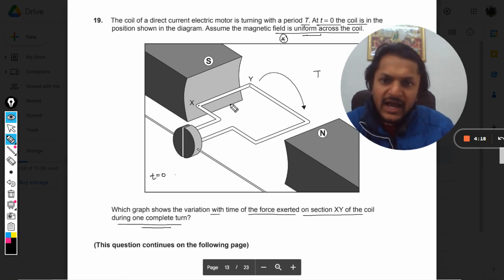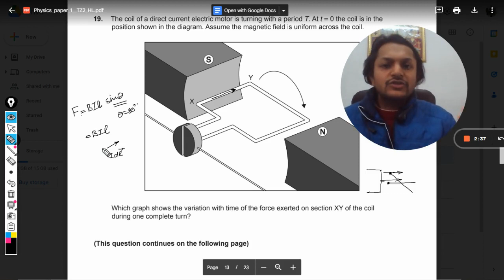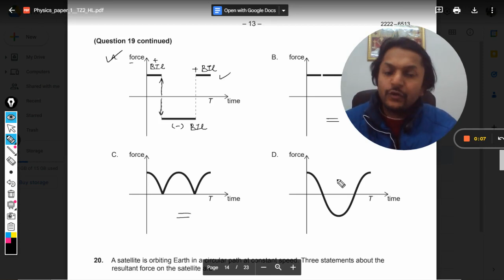The coil of a direct current electric motor is turning with a period T. At t = 0 the coil is in the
The coil of a direct current electric motor is turning with a period T. At t = 0 the coil is in the position shown in the diagram. Assume the magnetic field is uniform across the coil.
Which graph shows the variation with time of the force exerted on section XY of the coil
during one complete turn? Links:
Discord Server for IB Physics by Prof.Varun: